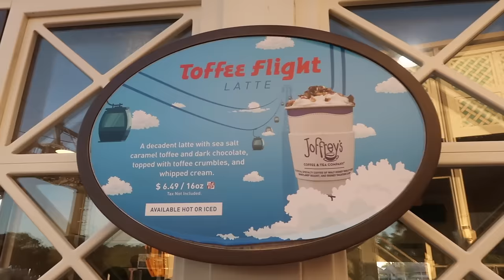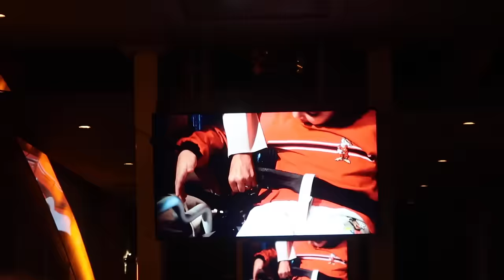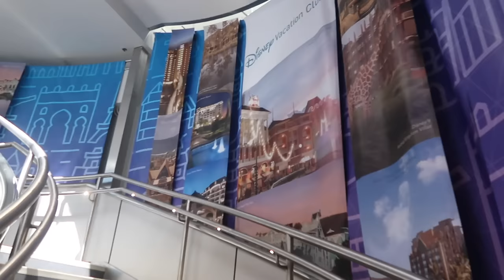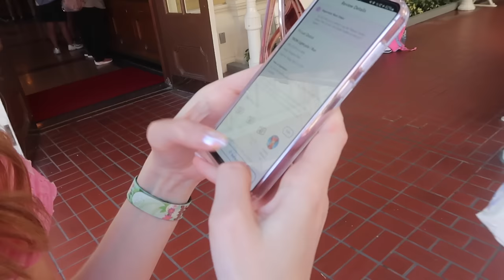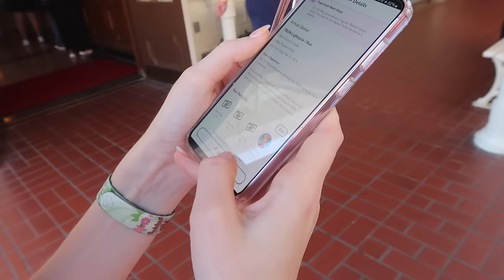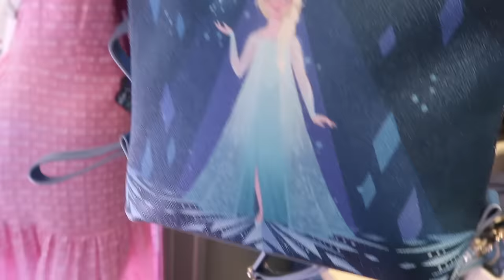☆ akershus princess breakfast + magic kingdom celebrations ☆